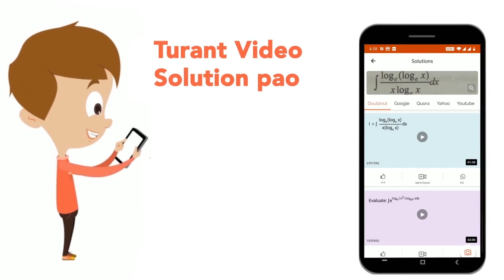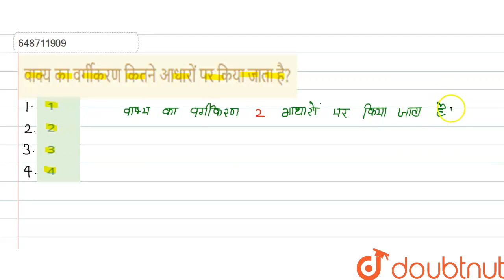वाक्य का वर्गीकरण कितने आधारों पर किया जाता है? | CLASS 14 | वाक्य रचना | HINDI | Doubtnut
वाक्य का वर्गीकरण कितने आधारों पर किया जाता है?
Class: 14
Subject: HINDI
Chapter: वाक्य रचना
Board:CTET

👉 Have Any Query? Ask Us.